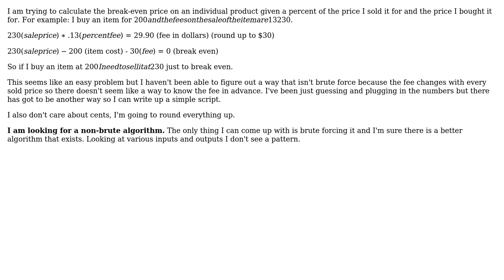Looking to calculate break even price (minus fees) on an individual level without brute forcing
Software Engineering: Looking to calculate break even price (minus fees) on an individual level without brute forcing

With thanks & praise to God, and with thanks to the many people who have made this project possible! | Content (except music & images) licensed under CC BY-SA | Music | Images & others | With thanks to user Sam I Am user Karl Bielefeldt and the Stack Exchange Network Trademarks are property of their respective owners. You are responsible for your own actions.